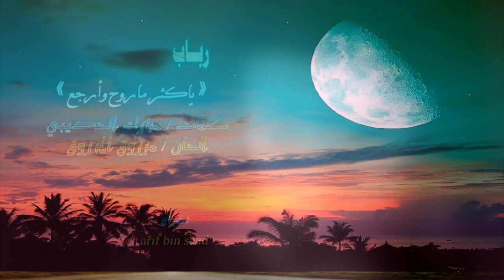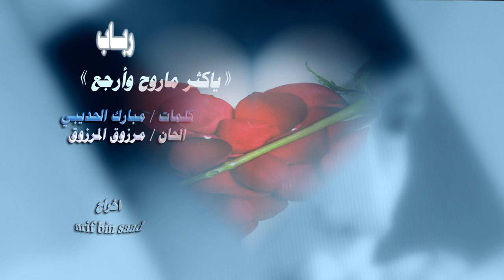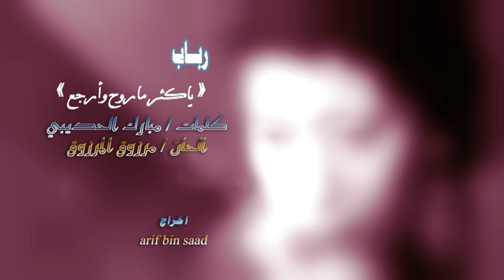رباب ( ياكثر ماروح وارجع ) اخراج arif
مونتاج وتنفيذ / arif bin saad